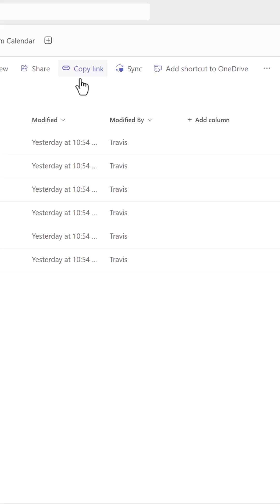How to Sync Microsoft Teams Files and view with Windows Explorer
Learn how to seamlessly sync your Microsoft Teams files with Windows Explorer for easy access directly from your computer. This quick guide will show you how to keep your important documents at your fingertips. Check out the full tutorial on my channel for more detailed steps!